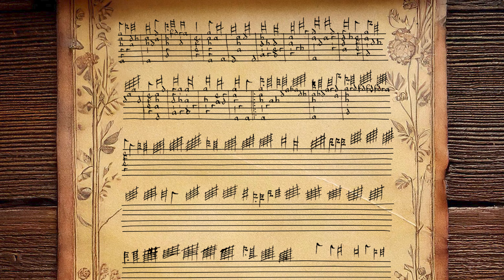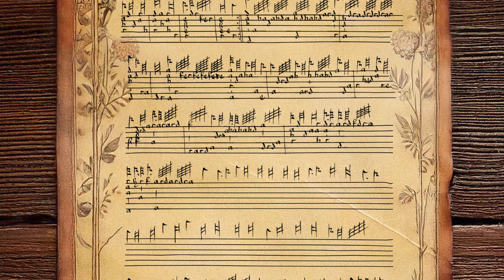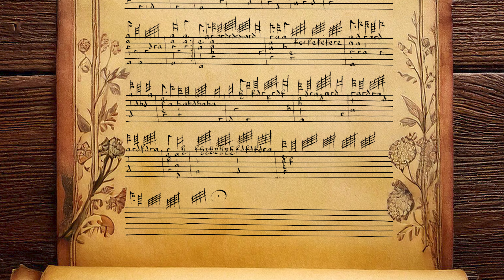Lacrimae by Mr Dowland | Casey Fitzpatrick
By the start of the seventeenth century, Dowland’s “Lacrimae” was one of the most recognisable tunes in England. This video shows one of the two versions preserved in the Cosens Lute Book (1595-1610). It's a beautiful arrangement, with unique variations and divisions that are rarely heard in recordings.

This was recorded as part of Casey's doctoral research into the Add.3056 manuscript.

Recorded on a Stephen Gottlieb 8 course lute.